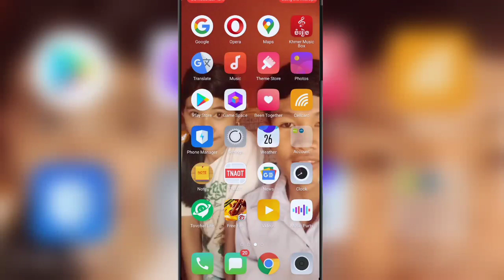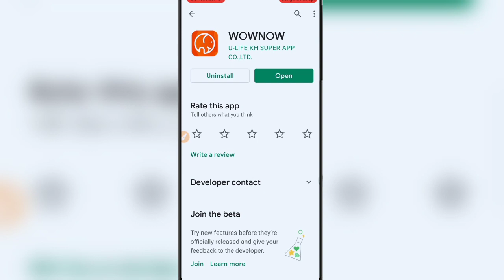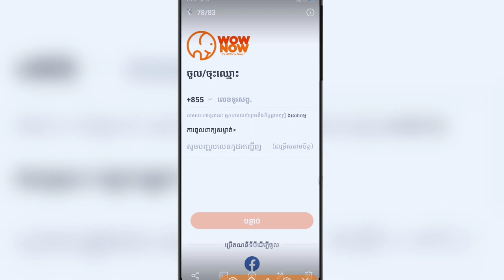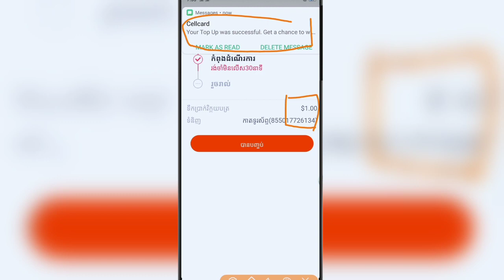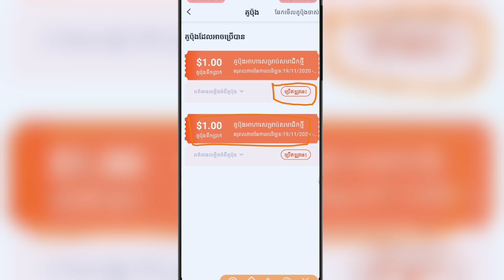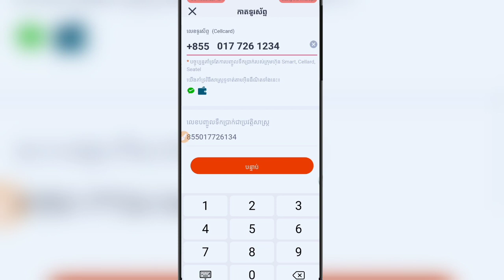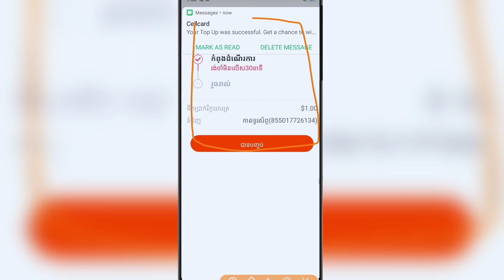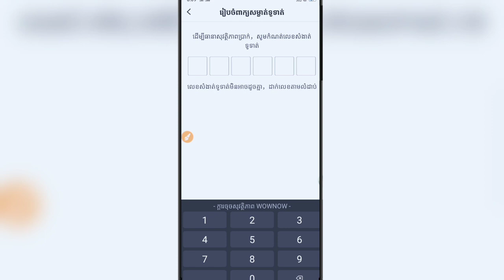កម្មវិធីខ្មែរថ្មី ចុះឈ្មោះទទួលបានកាតទូរស័ព្ទ1$ បញ្ចូលកាតទូរស័ព្ទបានភ្លាមៗ 2020 with App Wownow